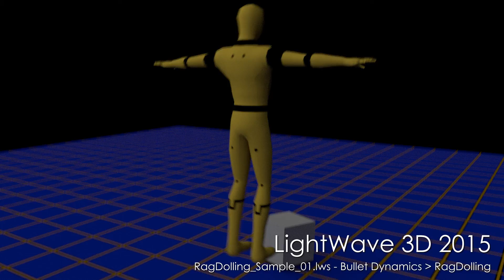LightWave 3D: Rag Dolling Samples scenes 1 to 6 rendered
LightWave 3D 2015 sample scenes highlighting some of the dynamic object collision detection capabilities of the Bullet system.  Scene rendered with motion blur.

Scene reference files: RagDolling_Sample_01.lws, RagDolling_Sample_02.lws, RagDolling_Sample_03.lws, RagDolling_Sample_04.lws, RagDolling_Sample_05.lws, RagDolling_Sample_06.lws